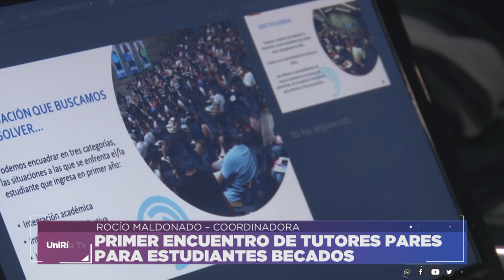PRIMER ENCUENTRO DE TUTORES PARES PARA ESTUDIANTES BECADOS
ROCÍO MALDONADO – COORDINADORA
Facebook.com/uniriotv
Twitter.com/uniriotv